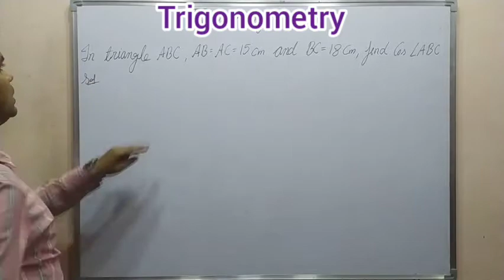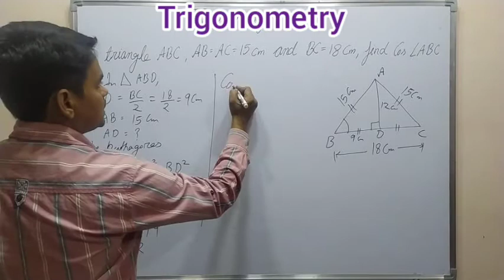in triangle ABC AB=AC=15cm and BC=18cm find cosABC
Ex 22B